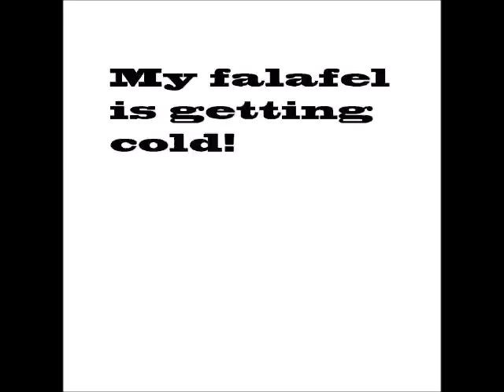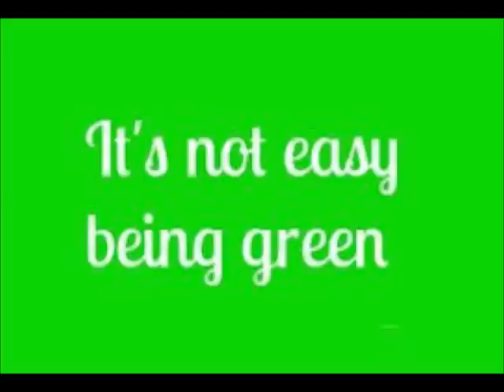Aalscholver Riot - Yoda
taken from: Aalscholver Riot - Aalscholver Riot (2014)